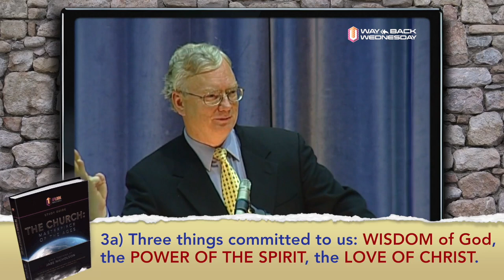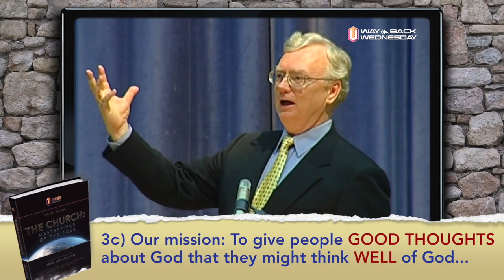Wayback Wed: Unity of the Body